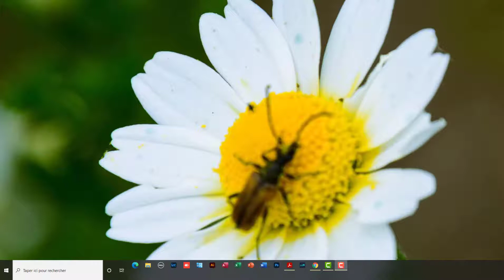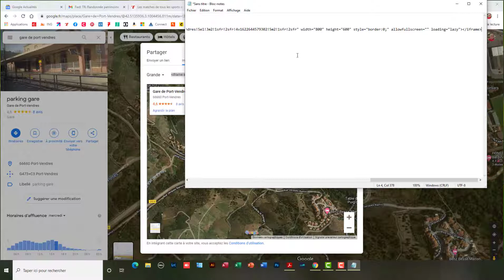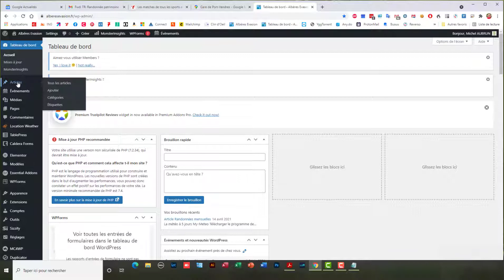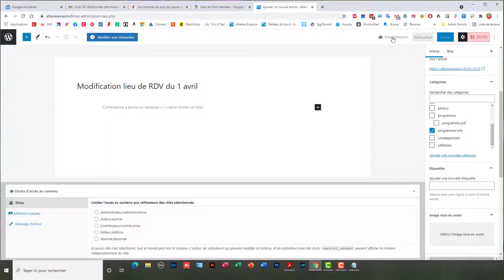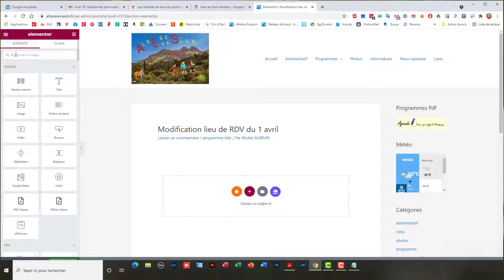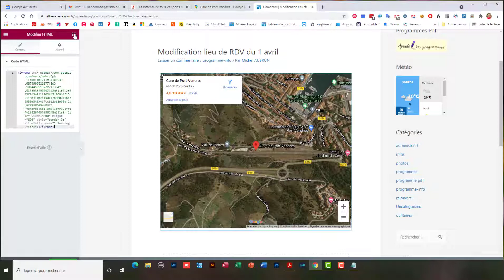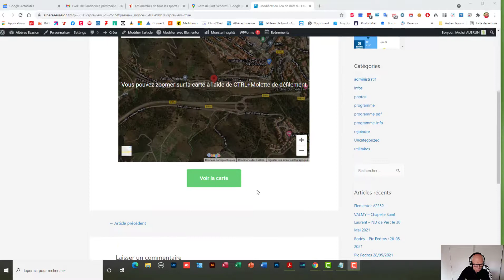Google wordpress elementor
randonnée, wordpress, elementor